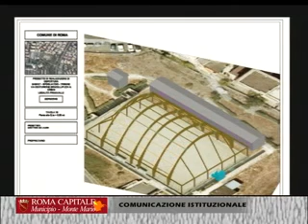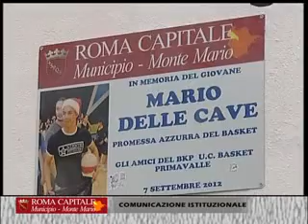Alfredo Milioni per lo Sport a Prima Valle Parte 2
Milioni per lo sport e la memoria